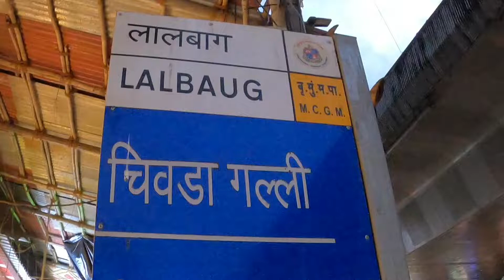Lalbaug Chivda Gully || savideos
Hi
Lalbaug Chivda Gully.Diwali sathi farshan.